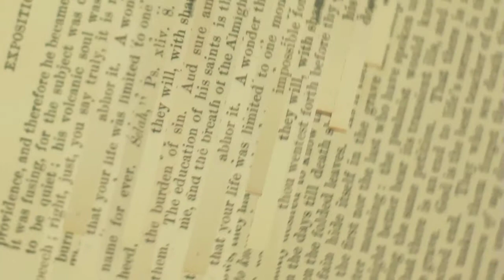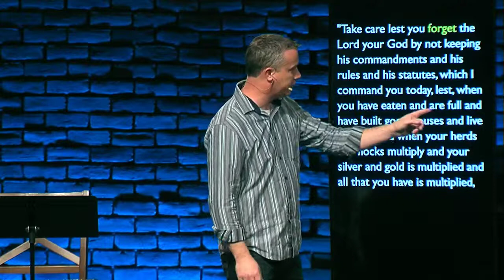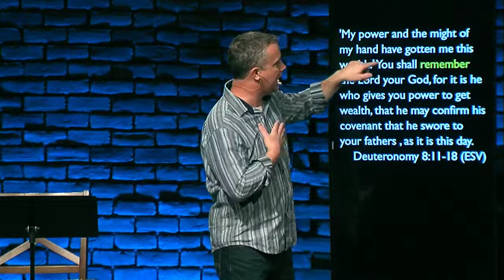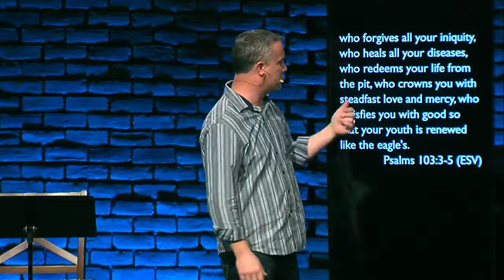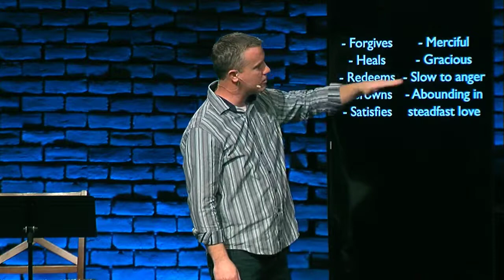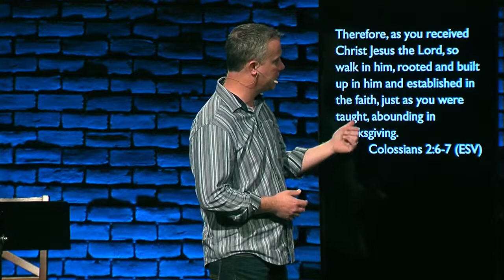God's Faithfulness - Scott Denton